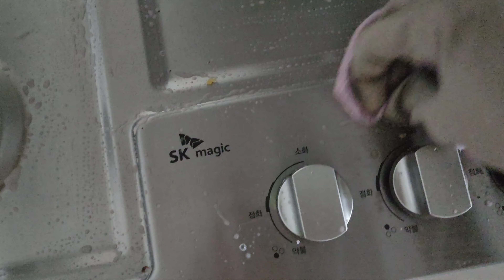STOVE CLEANING IN THE RUBBER GLOVES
Asmr cleaning. Clean with me.